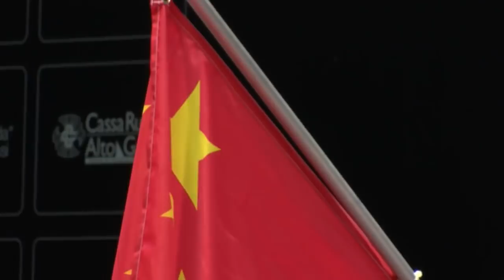2017世界ジュニア卓球選手権 男子シングルス表彰式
【大会名称】
2017 世界ジュニア卓球選手権大会
2017 ITTF World Junior Championships

【開催日】
11月26日（日）～12月3日（日）

【開催都市】
イタリア リーヴァ・デル・ガルダ

【出場選手】
‹男子›
木造 勇人（愛工大名電高校）
髙見 真己（愛工大名電高校）
田中 佑汰（愛工大名電高校）
宇田 幸矢（JOCエリートアカデミー/大原学園）

‹女子›
加藤 美優（日本ペイントホールディングス）
木原 美悠（JOCエリートアカデミー）
長﨑 美柚（JOCエリートアカデミー）
木村 光歩（山陽女子高校）